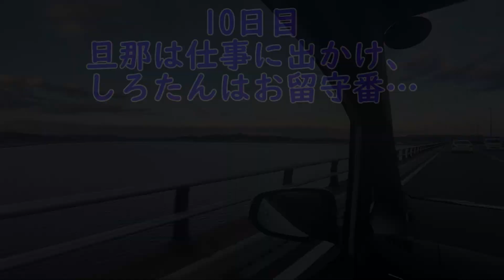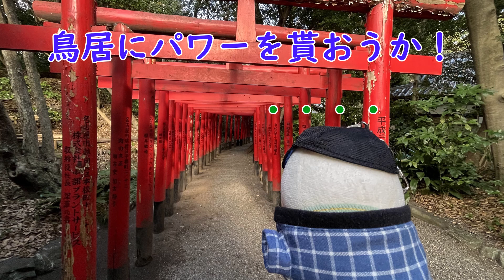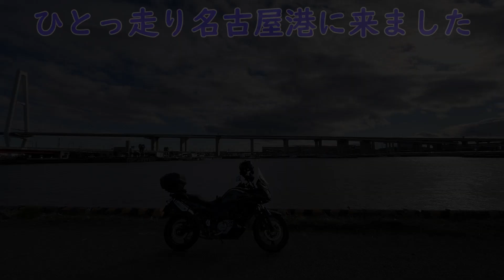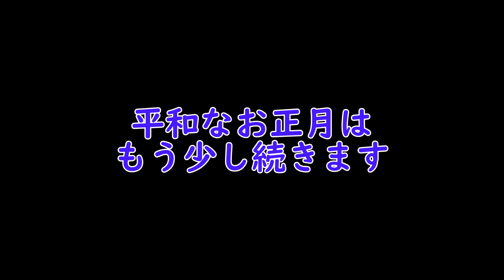しろたんと旦那の年末年始 2022→2023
早いもので2022年が終わり、2023年が始まりました。

旦那の九州出張は岡山を経由して無事終わりましたが、しろたんは不満顔。
遊びじゃねえっての！

クリスマスイブは名古屋でも雪が積もり、しろたんはかまくら作り、旦那はミニ四駆で大はしゃぎ。小学生じゃないんだから！

大晦日は恒例の紅白とジャニーズカウントダウンを行ったり来たり。
しろたんのカラオケも絶好調でした。
Kinkiのガラスの少年、石川さゆりの天城越えと守備範囲が広いアザラシである。

そして年明け！
初詣とマザーガーデン初売りに出かけました。
4950円→495円と世界恐慌も真っ青の価格破壊を起こしていたしろたんTVセットは買われただろうか。。

今年もしろたんと旦那はワチャワチャ過ごしそうです。
平和なお正月はもう少し続きます。